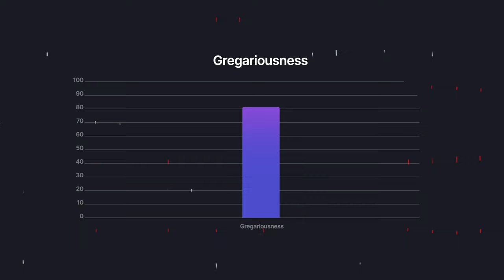How To Understand Extroversion & Introversion - What are YOU?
If you have heard about the personality trait of extroversion. Are you sure you understand what it is in reality? This is a video describing the subcategories of what extroversion is all about in detail.

After this video, you will understand what Extroversion is and how to identify it in others and yourself.